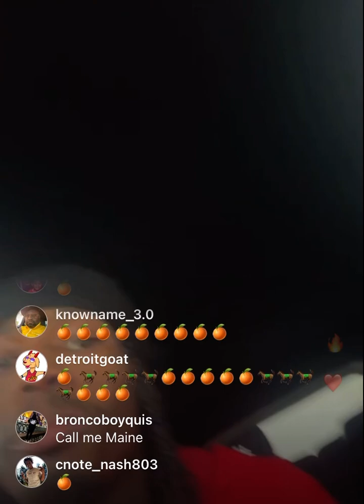Snap Dogg Says Blue Face Is Scared To Fight